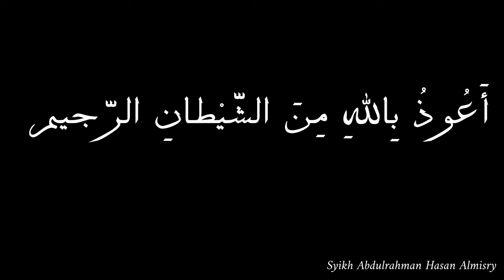Cara Mengajar Bahasa Arab 1 Huruf Bahasa Arab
Di video ini kita akan bahas cara mengajar huruf Bahasa Arab, dan ini kursus khusus untuk para guru bahasa arab
Dan inshyallah kami akan bahasa di playlist ini cara mengajar kosakata bahasa arab dan katakerja dan ilmu nahwu dan shorof, agar anda bisa mengajar bahasa arab dengan cara benar sesuai dengan buku apa saja

Atau Infaq Ke Rekening Ini:
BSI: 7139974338